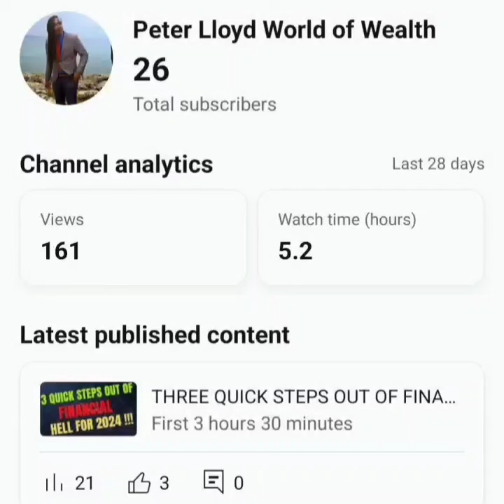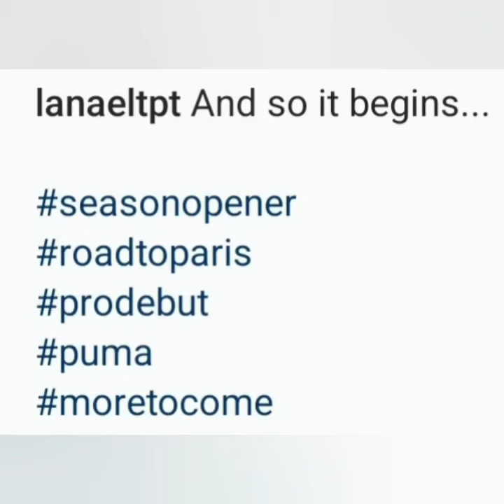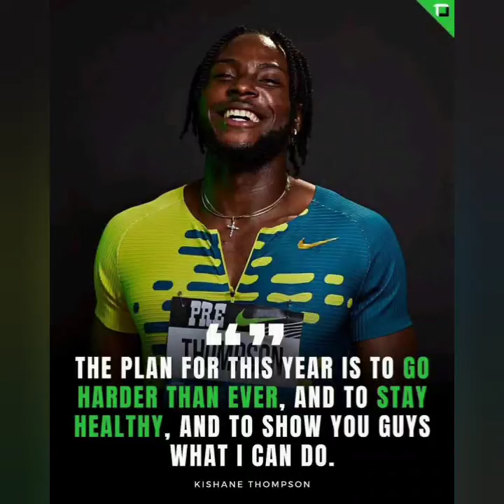KISHANE'S BIG DREAMS 4 '24! LANAE TAVA'S BACK! HAPPY BELATED BIRTHDAY KING JAYDON! ADELLE SPEAKS !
KISHANE THOMPSON'S BIG DREAMS 4 2024! LANAE TAVA THOMAS'S BACK! HAPPY BELATED BIRTHDAY KING JAYDON HIBBERT! ADELLE TRACEY SPEAKS !